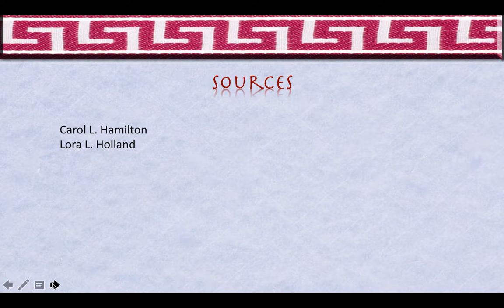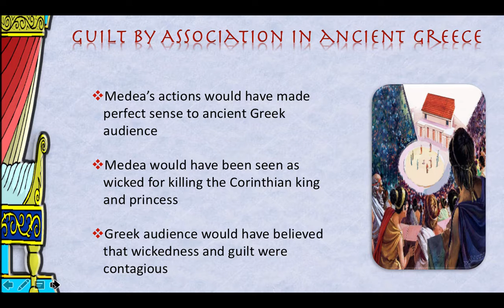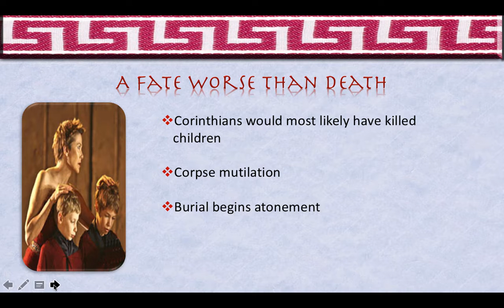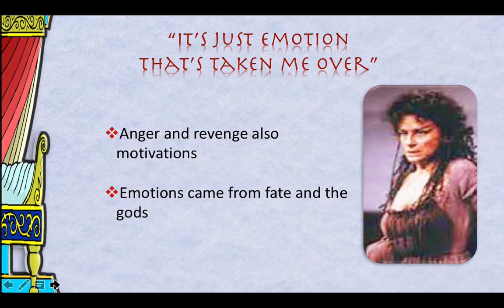Medea video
Table of Contents:

01:11 - Marker
02:47 - Marker
04:26 - Marker